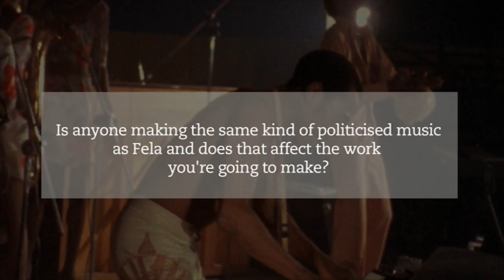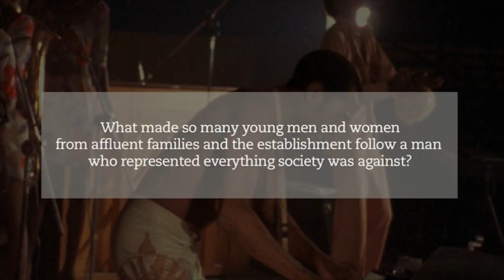Finding Fela Q&A: Assessing Fela Kuti's Legacy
Recorded at the British Film Institute following the UK Premiere of Finding Fela, Directed by Oscar-winning filmmaker Alex Gibney . Fela Kuti’s manager and friend, Rikki Stein, leads a panel to debate the influence and legacy of the Nigerian musician and human rights activist. Stein is joined by Kuti’s grandson Made Anikulapo Kuti, his daughter Shalewa Anikulapo Kuti and Dele Sosimi, the keyboardist in Fela’s band, Egypt 80.

The full documentary, Finding Fela, is available on the Fela website, along with other documentaries and recorded concerts, CDs and vinyl, tee shirts, posters and many other items.